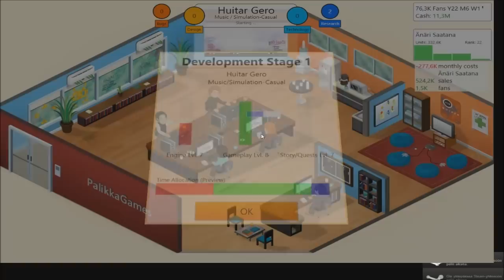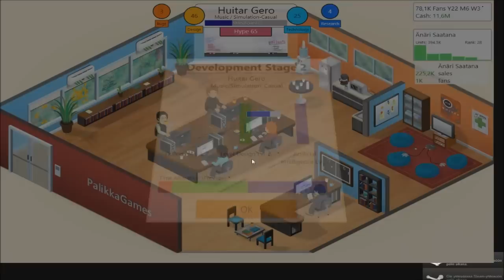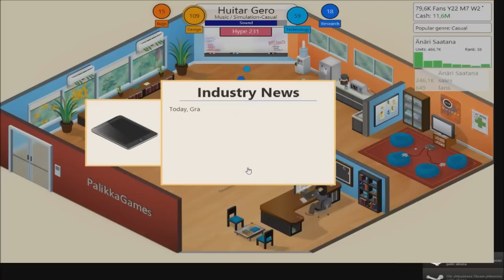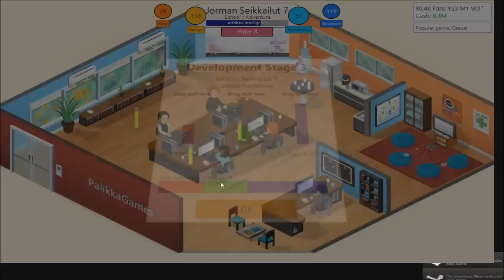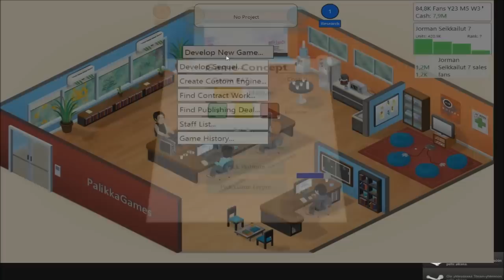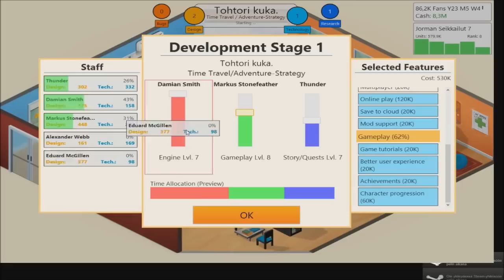Game Dev Tycoon #15 - Hävittiin oikeudessa